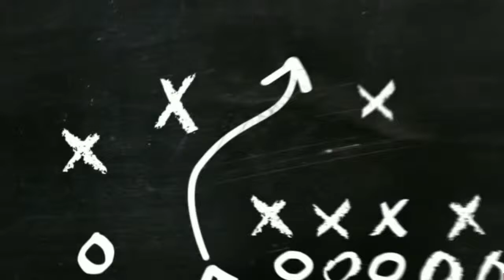Johor Darul Ta'zim FC vs Gyeongnam FC(0-2) Goals and Extended Highlight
Luc Castaignos - 1 (64')
Takahiro Kunimoto - 1 (90+4')

Match Info

Competition/Round:AFC CHAMPIONS LEAGUE (GROUP E)Round6

Date/Time:May 22, 2019 | 6:00 pm

Venue:Changwon Football Center